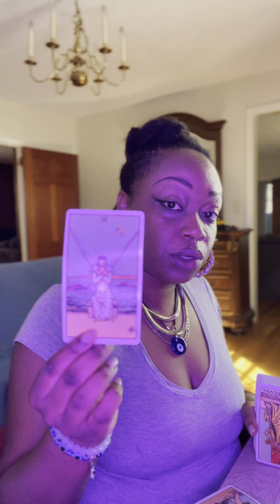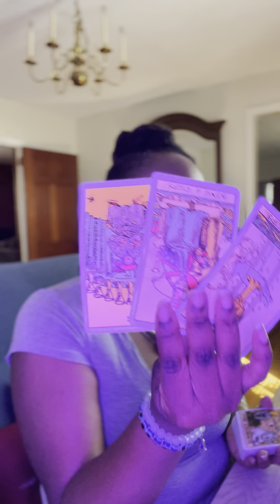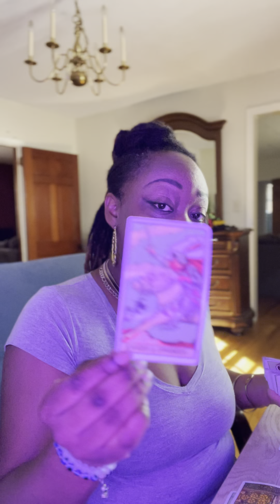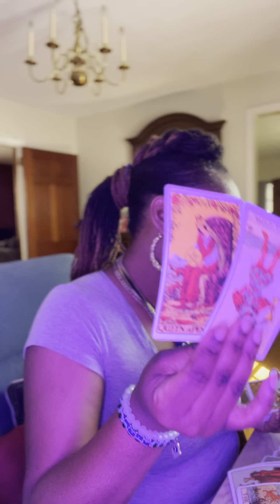Scorpio ♏️- “ This Reading Got Really Interesting 🤔 “